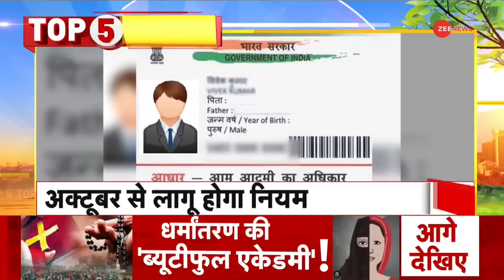Breaking News: PAN कार्ड वालों के लिए जरूरी खबर | PAN ITR Filing Documents | Aadhaar Enrollment ID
अक्टूबर से PAN एप्लिकेशन या इनकम टैक्स रिटर्न फाइल करने के लिए आधार नंबर देना जरूरी हो जाएगा. फिलहाल आधार का एनरोलमेंट नंबर देने से भी PAN एप्लिकेशन या इनकम टैक्स रिटर्न फाइल हो जाता है. लेकिन अक्टूबर से ये सुविधा बंद
हो जाएगी. बता दें कि एनरोलमेंट नंबर के बेसिस पर पैन बनाने की सुविधा 2017 से दी जा रही है. वहीं मामले को लेकर सरकार का कहना है कि आधार के एनरोलमेंट आईडी से एक से ज्यादा पैन जनरेट हो सकते हैं. जिसे धोखाधड़ी की आशंका बढ़ जाती है.

From October, it will be mandatory to provide Aadhaar number for filing PAN application or income tax return. Currently, PAN application or income tax return can be filed by providing Aadhaar enrollment number. But this facility will be discontinued from October. Let us tell you that the facility of making PAN on the basis of enrollment number is being provided since 2017. On the other hand, the government says that more than one PAN can be generated from Aadhaar enrollment ID. Due to which the possibility of fraud increases.